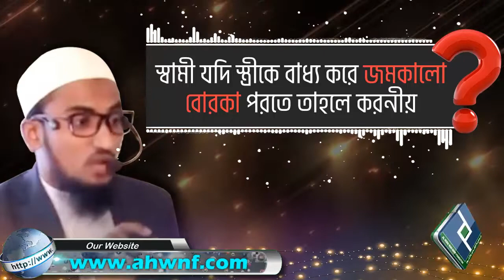স্বামী যদি স্ত্রীকে বাধ্য করে জমকালো বোরকা পরতে তাহলে করনীয়║শাইখ আলমগীর হোসাইন bangla waz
Present by.
Al Huda Wan Noor Foundation
প্রশ্নঃ- স্বামী যদি স্ত্রীকে বাধ্য করে জমকালো বোরকা পরতে তাহলে করনীয়
উত্তর দিয়েছেনঃ- শাইখ আলমগীর হোসাইন
◆◆◆ Video Title ◆◆◆
◆◆◆ Chapters Added ◆◆◆
0:00 Introduction
0:06 Main Part
2:20 End Introduction